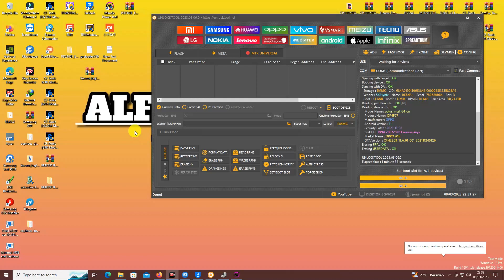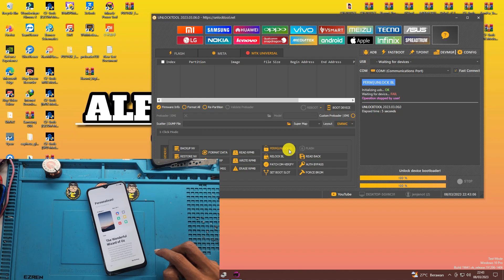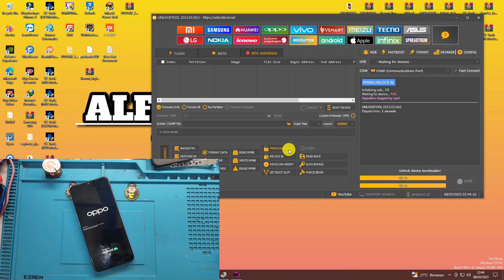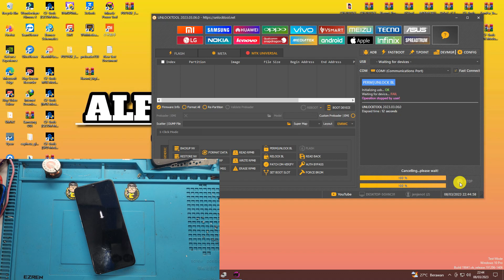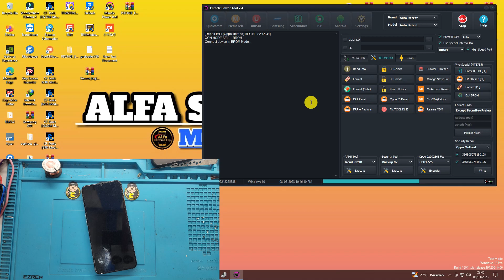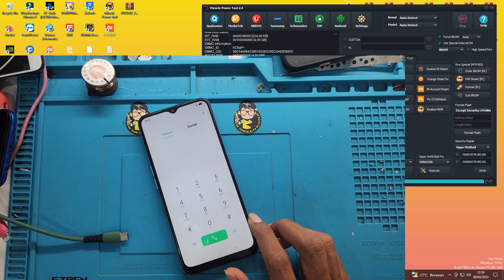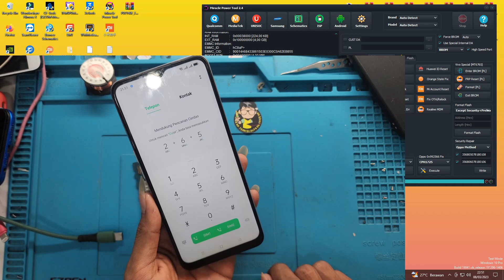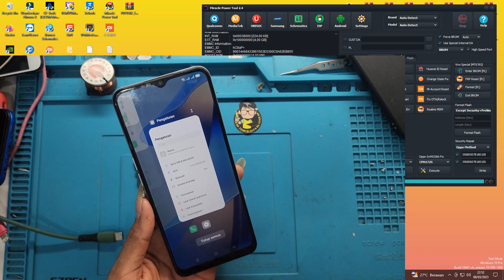Repair Imei Oppo A16 Cph2269 | Imei Terblokir Tidak Ada Sinyar Unlock Permanen By Miracle Power Tool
SERVIS HP ONLINE ( VIA  REMOT ) HUB NO KONTAK DI BAWAH INI

Jasa Unlock Demo Vivo Y02 PD2236 Permanen
   • Jasa Unlock Demo ...

Cara Repair Imei Vivo Y30 New Sec Oktober,Imei Terblokir Tidak Ada Sinyar & Lupa Password
   • Cara Repair Imei ...

Bypass FRP Realme 10 RMX3630 || Unlock Google Account Android 12 , New Trick 2022
   • Bypass FRP Realme...

Cara Unlock Demo Realme 10 Permanen , Tercepat Termudah
   • Cara Unlock Demo ...

Cara Mematikan Daya Hp Realme C33 & Realme 10
   • Cara Mematikan Da...

Unlock Demo Vivo Y01 Permanen,Tanpa Komputer
   • Unlock Demo Vivo ...

   • Jasa Unlock Demo ...

   • Cara Repair Imei ...

   • Bypass FRP Realme...

   • Cara Unlock Demo ...

   • Cara Mematikan Da...